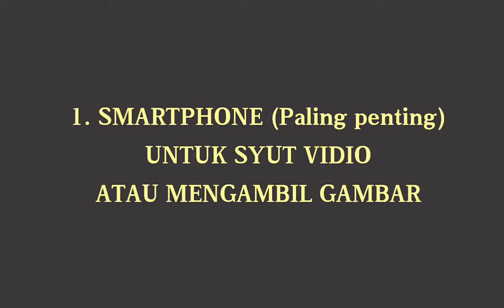WOW amaziing! ngevlog pake alat seadanya - ahvlog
Berbagi cerita saya dalam proses pembuatan diary dalam bentuk vidio dengan perlengkapan seadanya..

Facebook.com/asepipank